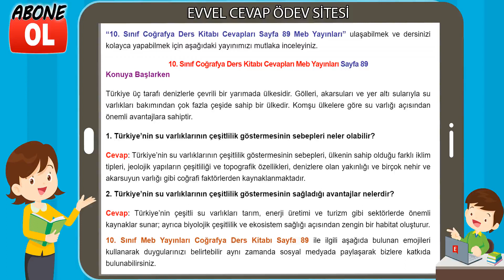10. Sınıf Coğrafya Ders Kitabı Cevapları Meb Yayınları Sayfa 89